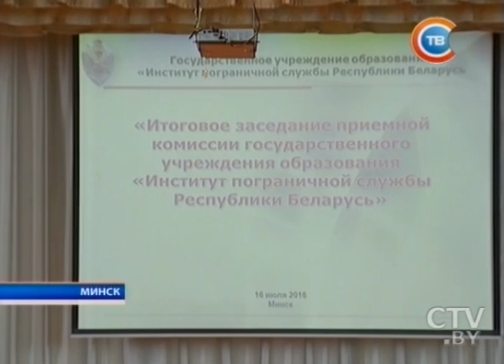Новости "24 часа" за 13.30 16.07.2016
В Турции произошла попытка военного переворота: хроника событий
МИД Беларуси рекомендует гражданам временно воздержаться от поездок в Турцию
Из-за событий в Турции внесены изменения в расписание авиарейсов из Минска в Стамбул и Анталию
Награды Постоянного комитета Союзного государства вручили на «Славянском базаре»